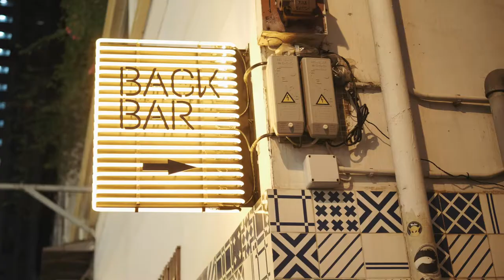Spaces: Ham & Sherry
Hidden in Hong Kong's Ship Street,  Ham & Sherry is just the spot to drop in and hang out with friends whether for a casual light bite or a full tapas meal perfectly paired with a tasty sherry.